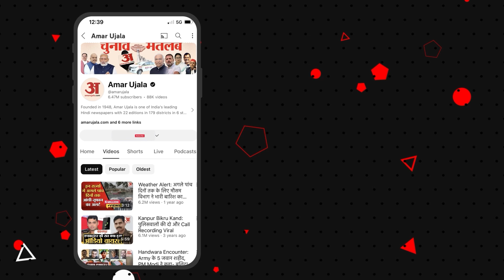Rajasthan: REEL कांड में फंसे डिप्टी सीएम के बेटे पर एक्शन, कटा चालान | Prem Chand Bairwa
उपमुख्यमंत्री के नाबालिग बेटे द्वारा जीप चलाने की रील सोशल मीडिया पर वायरल होने के बाद आखिरकार परिवहन विभाग को मजबूर होकर साहब के बेटे का चालान काटना पड़ा।
After the reel of the Deputy Chief Minister's minor son driving a jeep went viral on social media, the Transport Department was finally forced to issue a challan to the son.